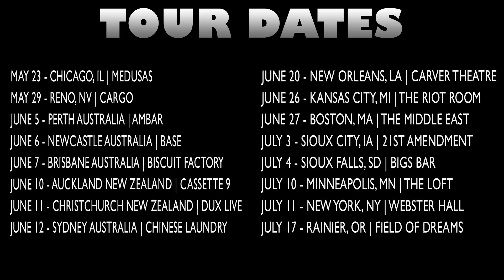Bear Grillz - Episode 9 - World Tour